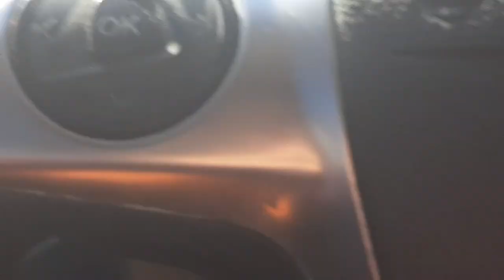there is a body in the back of a trunk!